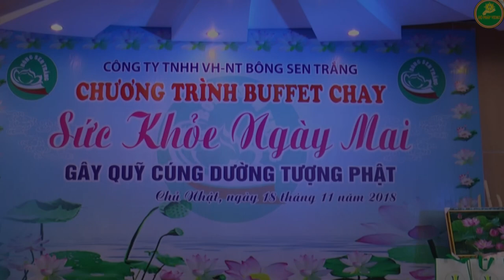Tân cổ - Hạt Ngọc Trời Ban - NS Hoàng Quân, NS Trọng Linh, NS Linh Hằng, NS Yến Loan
TÂN CỔ - HẠT NGỌC TRỜI BAN
Tác giả: Nguyễn Thanh Vân
Lời: Đông y sĩ Đặng Ngọc Viễn
Chỉ đạo :Đại Đức Thích Đức Tịnh
Biểu diễn: NS Hoàng Quân, NS Trọng Linh, NS Linh Hằng, NS Yến Loan
Sản xuất Công Ty TNHH Văn Hóa Nghệ Thuật Bông Sen Trắng
Nhà tài trợ cửa hàng Thực Dưỡng Khai Minh